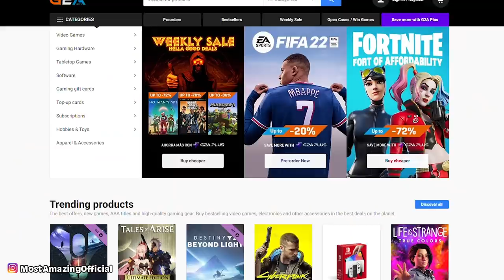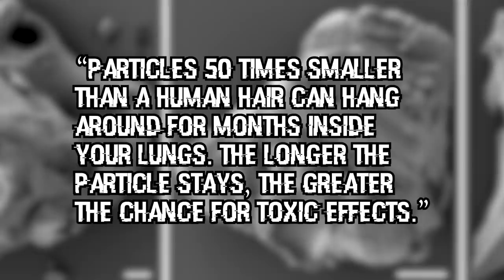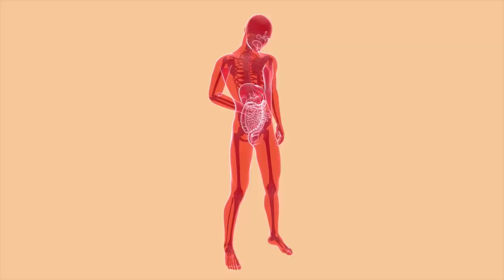Top 10 Dark Things Astronauts Are Afraid Of In Space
Of the 7 billion people on this planet, only 530 have been in orbit. Which is pretty insane to think about.  Astronauts must be incredibly brave right? I mean they are shot out of our world and into foreign territory where a NUMBER of things could go wrong. Today lets take a look at what astronauts fear the most.  From burning up during re-entry, to floating off alone in space, lets talk about this and more only in todays video.

Time Codes:
0:00- Intro
01:20 The fear of the unknown
01:53 Space junk
02:33 Loss of communication
03:03 The toxic atmosphere
04:23 The depressurization
05:10 Getting sick
06:06 The mechanical failures
06:50 Floating off into space
07:39 The reentry
08:17 The catastrophe